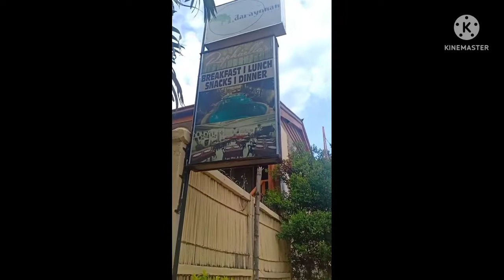CORON PALAWAN Escapade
it's More fun in Philippines